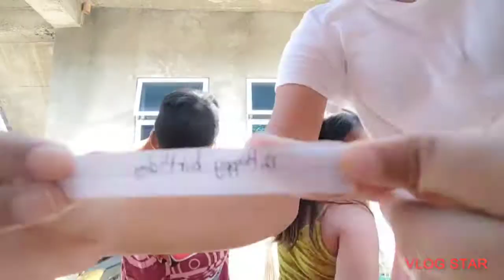guess that song challenge 🤍